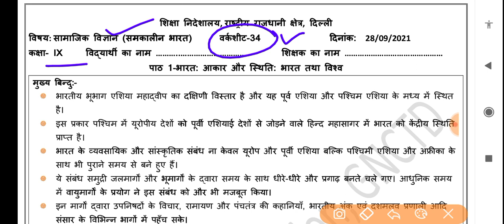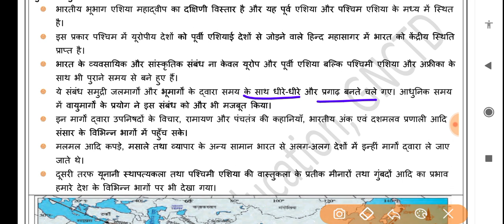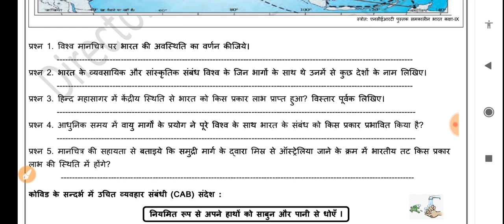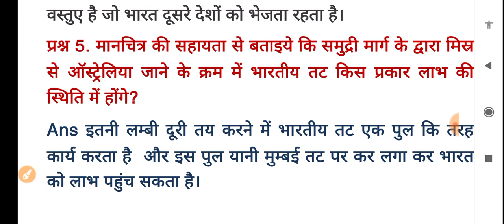Social science worksheet 34 class 9(28/9/21)Hindi medium/worksheet 34sst class9/class9 sst/sstclass9